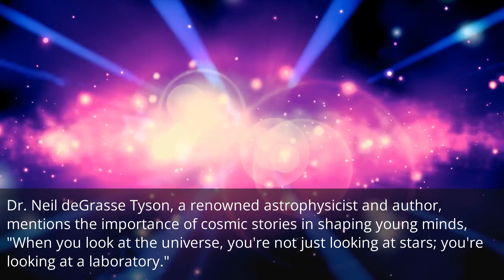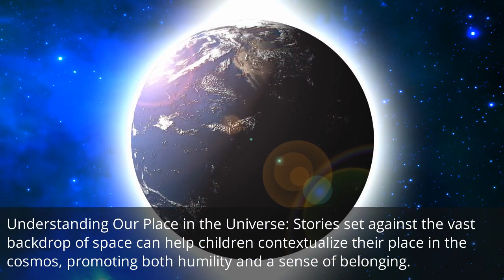Exploring the Universe: Cosmic Adventures for Budding Astronomers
Journey through space with tales of interstellar adventures and cosmic wonders, igniting curiosity about the universe in young readers.

Read (or listen to) each of the 5 books in The Home Town Heroes series:
Book 1 in the series is available from Amazon: "The Remarkable Tales of the Home Town Heroes - Book #1: Fantastic Adventures Unleashed":

Book 2 in the series is available from Amazon: "The Remarkable Tales of the Home Town Heroes - Book #2: Chronicles of Courage and Friendship":

Book 3 in the series is available from Amazon: "The Remarkable Tales of the Home Town Heroes - Book #3: Mysteries, Magic and Missions":

Book 4 in the series is available from Amazon: "The Remarkable Tales of the Home Town Heroes - Book #4: Peculiar Plots and Perilous Pursuits":

Book 5 in the series is available from Amazon: "The Remarkable Tales of the Home Town Heroes - Book #5: A Collection of Curious Capers":